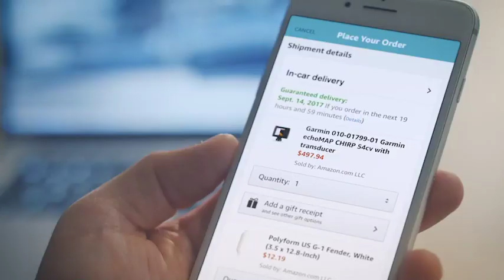This Is Not A Car by Volvo Cars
Since motor shows were introduced, the car has always been a centrepiece, on a rotating stage or covered under a silk sheet. Yet cars are changing, the industry is changing and so are the expectations of people who use cars. Volvo at Automobility LA reflects these changes.

How consumers experience a car brand is today more important than chrome, leather or horsepower. So on the Volvo stand, visitors will look to the central space where they would expect to find a car, and instead see a simple yet surprising statement: ‘This Is Not A Car’.

“By calling the trade show Automobility LA, the organisers have recognised the disruption affecting our industry,” said Mårten Levenstam, responsible for product strategy at Volvo Cars. “We want to demonstrate that we got the memo and start a conversation about the future of automobility. So instead of bringing a concept car, we talk about the concept of a car. We will not win the ‘car of the show’ award this year, but we are comfortable with that. Because this is not a car show.”

In addition to this powerful statement, Volvo Cars will show a number of interactive demonstrations of connectivity services, such as in-car delivery, car sharing, its vision for autonomous driving as displayed in the Volvo 360c concept and the car subscription service Care by Volvo.

“Our industry is changing. Rather than just building and selling cars, we will really provide our customers with the freedom to move in a personal, sustainable and safe way,” said Håkan Samuelsson, chief executive of Volvo Cars. “We offer our customers access to a car, including new attractive services whenever and wherever they want it.”

Volvo Cars really believes in the power of strategic partnerships. With established tech companies like Amazon, Google and Nvidia, as well as with technology startups like Luminar and Zenuity, Volvo demonstrates innovative interaction with new types of partners.

With the new company purpose Freedom to Move in a personal, sustainable and safe way, Volvo sets the direction for the future. By the middle of next decade, half of the annual car volume will be fully electric, one-third will be autonomous and Volvo will establish over 5 million direct consumer relationships.

presented by Bernie
of
Kundert Volvo Cars

244515 This Is Not A Car Press Release by Volvo Cars